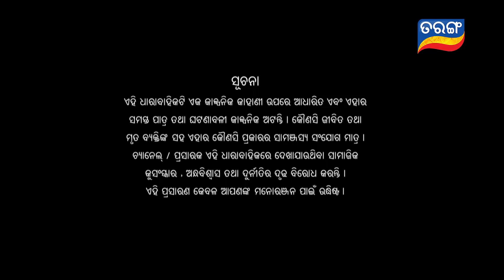Sindurara Adhikara | Full Ep 245 | 9th Mar 2021 | Odia Serial – TarangTV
ଗୋଟେପଟେ ଆରବ ଓ ଇତି ଲିଫ୍ଟରେ ଫସିଯା'ନ୍ତି | ଅନ୍ୟପଟେ ମିଠୁ ଓ ଊର୍ବୀ ଝଗଡା ଝଗଡାରେ ଛାତରୁ ଗଳିପଡନ୍ତି | ଏବେ କେମିତି ଚାରିଜଣ ବିପଦରୁ ଉଦ୍ଧାର ହେବେ ?